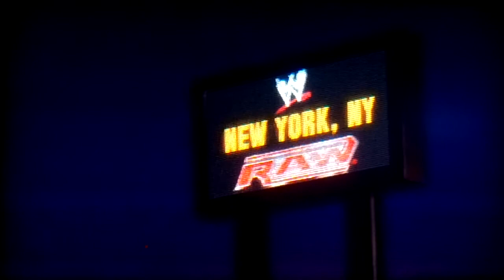Let's play Smackdown vs Raw 2011 part 19